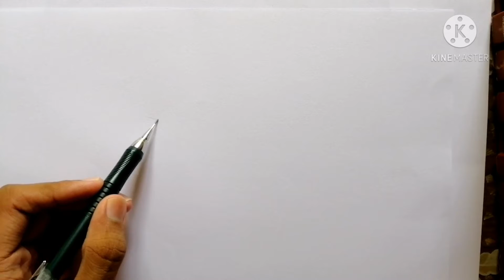How to draw the Dragon /from the how to train your dragon (Easy)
In this video I'm drawing toothless from how to train your dragon.